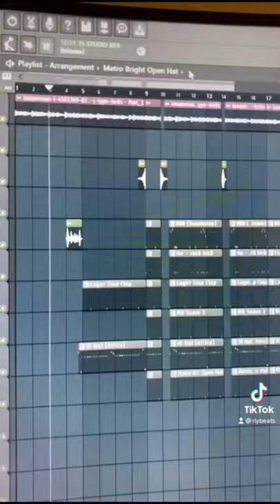how to make a ronny j type beat